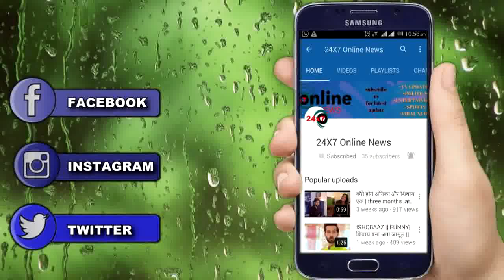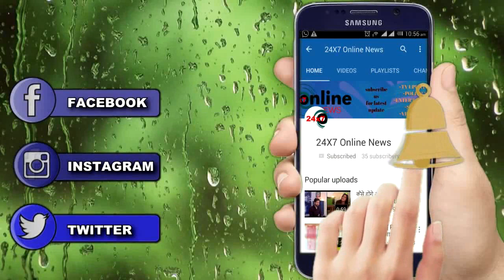PIYA ALBELA || Pooja की होगी मौत नरेन और बेला का होगा पूरा खेल